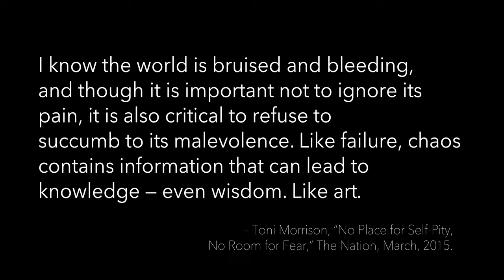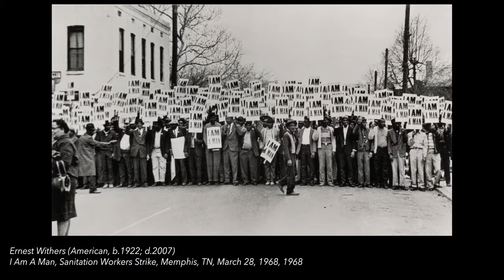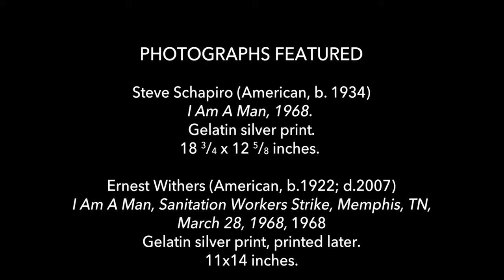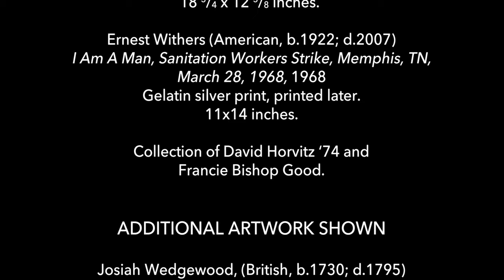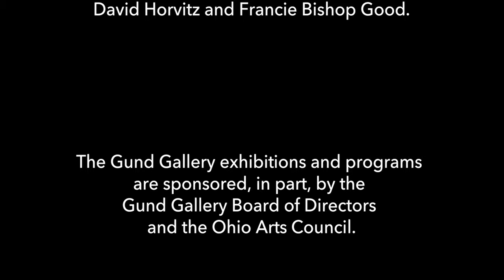Can't Look Away Episode 5: Photographs by Ernest Withers and Stephen Schapiro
Can’t Look Away: Photographs of the Civil Rights Struggle seeks to reveal connections between the Black Lives Matter movements and the Civil Rights struggles of the 1950s and 60s through conversations centered on select photographs depicting the Civil Rights Era.

In episode 5, we present a discussion of two works, "I Am A Man, Sanitation Workers Strike, Memphis TN, March 28, 1968" by Ernest Withers and "I Am A Man" by Stephen Schapiro. Both photographs focus on the use of the slogan "I Am A Man" on protest signs and our talk traces the lineage of this phrase and how it was deployed in multiple contexts to resist racist ideologies.

Discussants in this episode are Royal Rhodes, Professor Emeritus of Religious Studies, and Jodi Kovach, Curator of Academic Programs at the Gund Gallery.

The Gund Gallery would like to extend a special thanks to our discussants, all our campus collaborators at Kenyon College, and our partners at Kokosing River Productions.

Funding for this video series was generously provided by David Horvitz ‘72 and Francie Bishop Good.